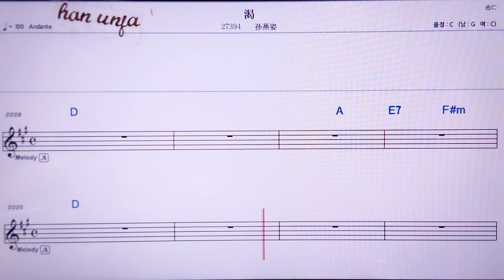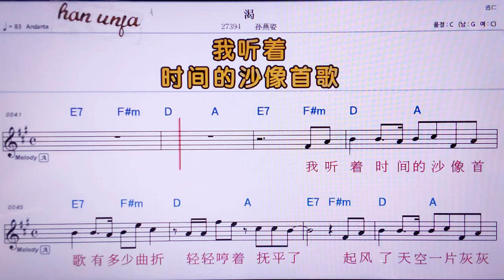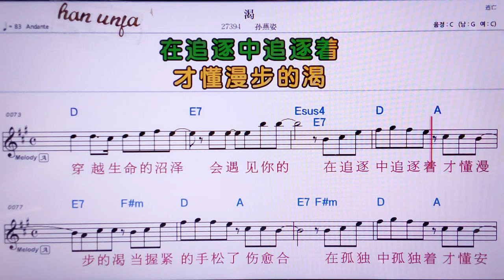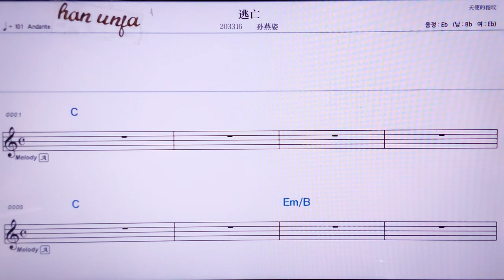💖다안/양쿤 궈챠이지에 👍MR,노래방, 악보, 코드,Karaoke With Sheet Music